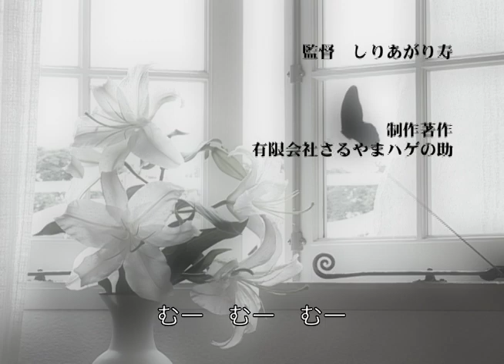しりあがり寿 『白昼夢夫人』 第四話 「饂飩」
しりあがり寿企画・監督による短編映像シリーズ「寸志でございます」より、耽美ナンセンス『白昼夢夫人』